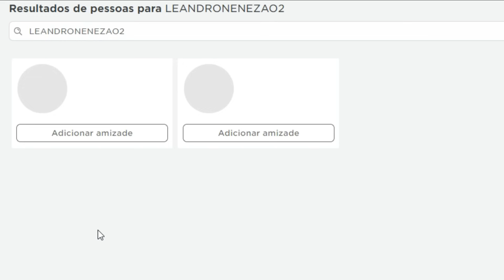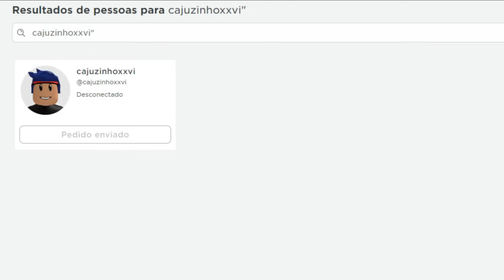NOVO CÓDIGO + 29 CÓDIGOS DE EXP BELI E RESET DO BLOX FRUITS - blox fruit codes